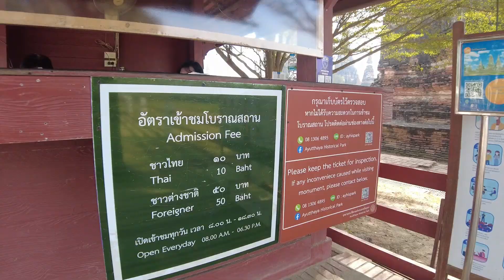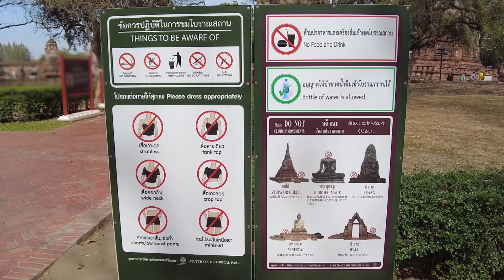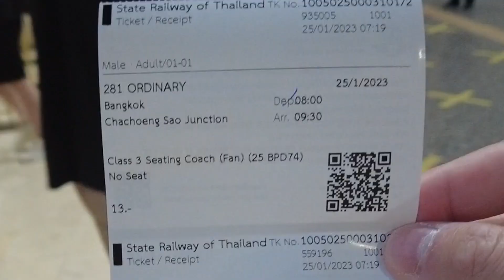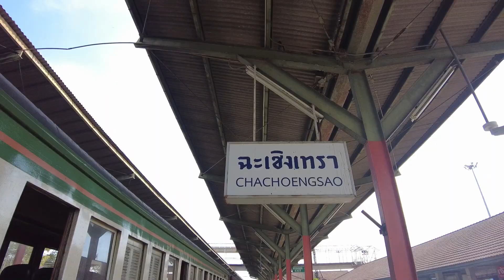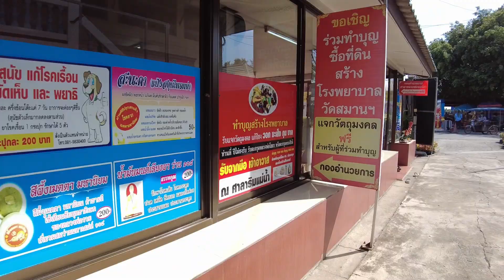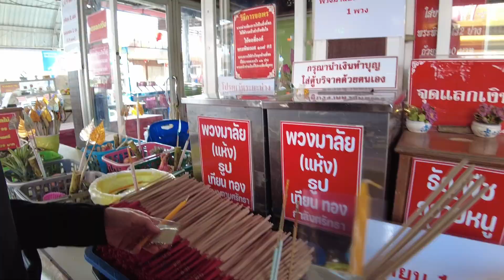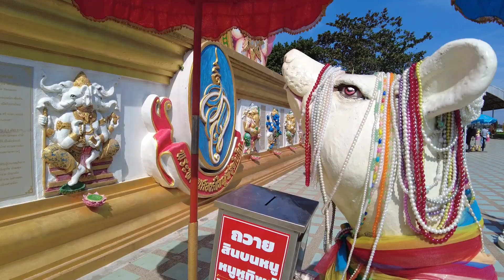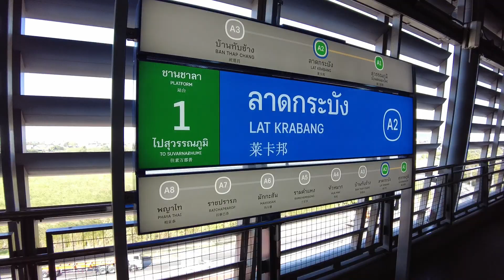【アユタヤ】アユタヤの世界遺産遺跡＆夢叶うピンクのガネーシャへの鉄道旅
※本動画は、字幕をオンにしてご覧ください。

00:00 オープニング
00:33 アユタヤ遺跡探訪 - 「木に取り込まれた仏頭」
05:04 情緒あるタイ国鉄でガネーシャ観光へ
08:05 夢叶うピンクのガネーシャのお寺探訪

バンコクからアクセスの良い世界遺産、アユタヤ遺跡を訪れ、その美しい景観や歴史を紹介します。その後は、ローカルな雰囲気溢れるタイ国鉄で、夢を叶えると言われるピンクのガネーシャを持つお寺を訪れます。この特別なガネーシャは、グーグルピクセルのCMにも登場し、特別なお願いの方法で3倍速で願いを叶えるとの伝説が。全てのハイライトと共に、夢を叶える旅を楽しんでください。